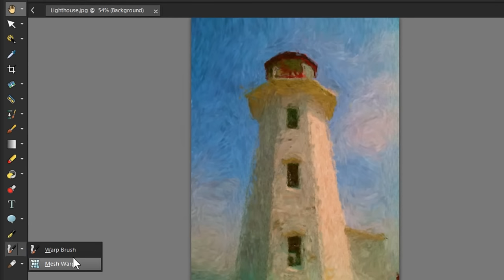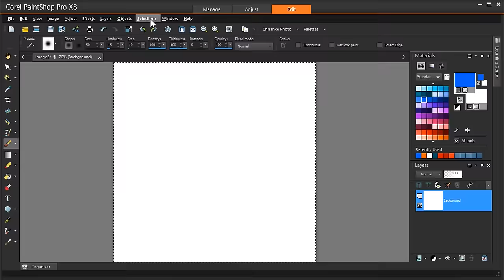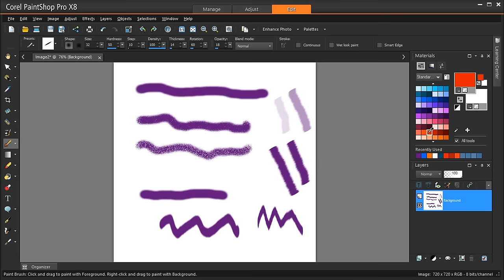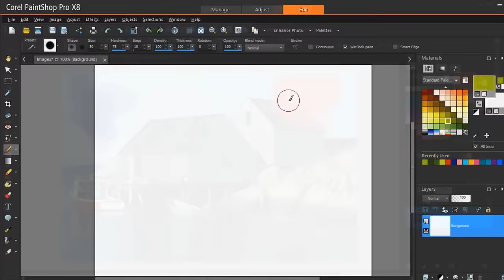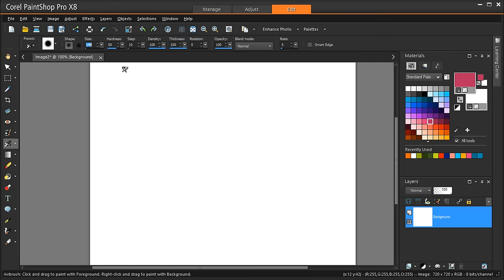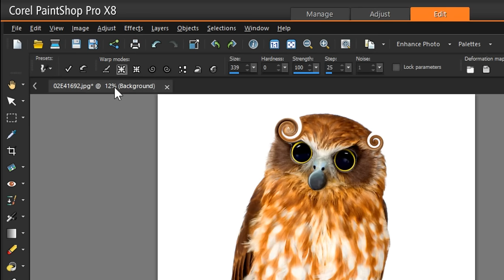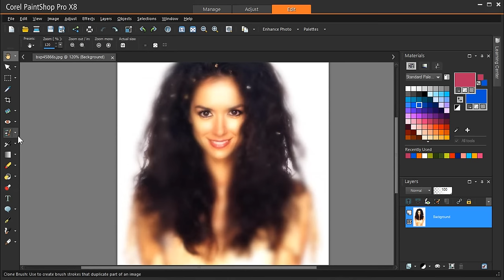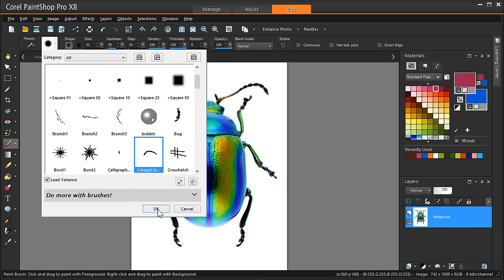Using Brushes in PaintShop Pro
This tutorial will show you how to use the various brush tools in PaintShop Pro to work creatively with your images. Visit our PaintShop Pro brushes page to download FREE brush samples!